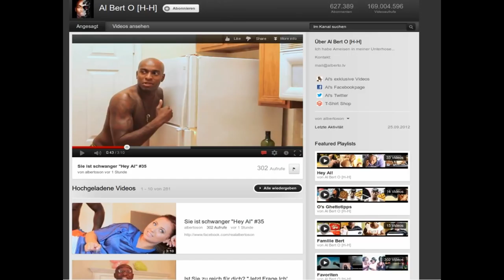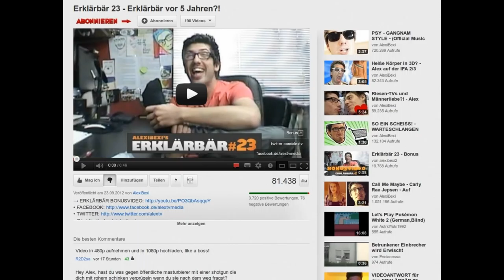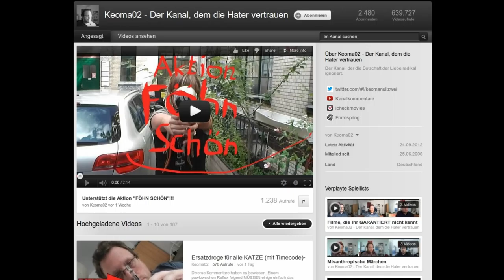Die 5 schlechtesten Youtuber Deutschlands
Dieses Video präsentiert euch die Top 5 der schlechtesten Youtuber Deutschlands!
Viel Spaß euer HatersPalace Muhahaha!!!